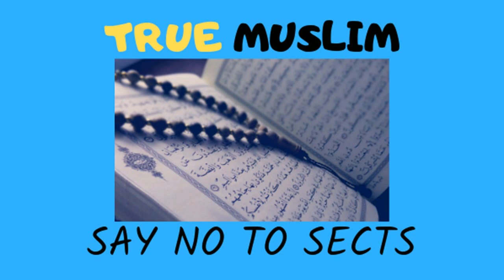Murshid e kamil Eeman ka muhafiz Peeri Mureedi Engineer Muhammad Ali Mirza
Name
04-Oct-1977
Academic Qualification
Interest & Objective
Dawat-e-ISLAM & Unity of Ummah
Occupation
General Manager (Grade-19)(Defence Ministry, Govt. of Pakistan)
Hometown
Jhelum City (Punjab)
Country
Pakistan